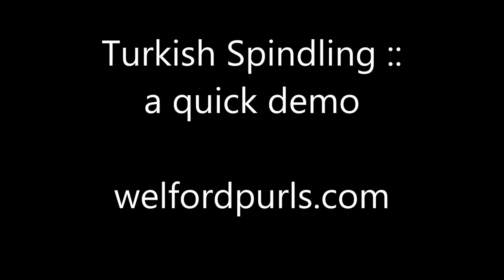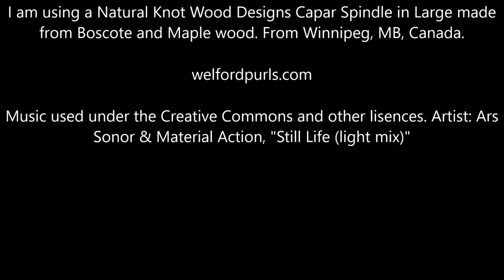Turkish Spindling demo